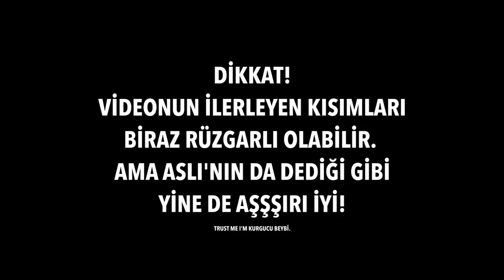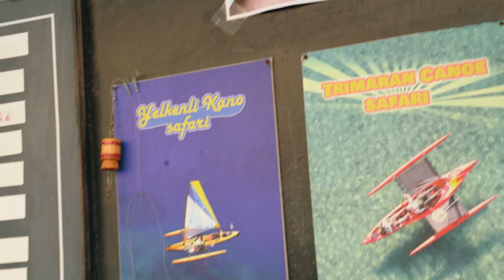Akyaka Vlog | Aslı Kızmaz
Akyaka’da yıllar sonra Kite yaptım!. Ses sorunları yaşadık ama yine de güzel video olmuş :)
Yarışmamız 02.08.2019 saat 19.00’da bitiyor!
Fotoğraflarınızı heyecanla bekliyorum!... 🥰❤️